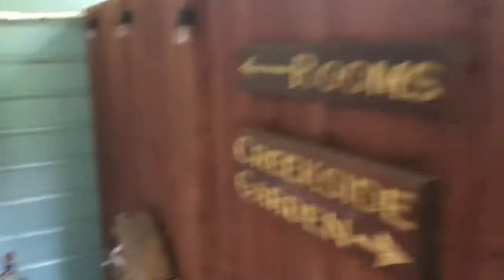Travel Time: The Gold Creek Inn!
Now I’m a travel blogger? 😂😂 this is where we stayed

We were in the falling water room. Bob and Jep are great people and fantastic hosts and we can’t wait to go back!

Thanks for stopping by! About me: I'm a chubby wannabe powerlifter. Mountain Girl, Dog Mom, Wife, Smart Ass.